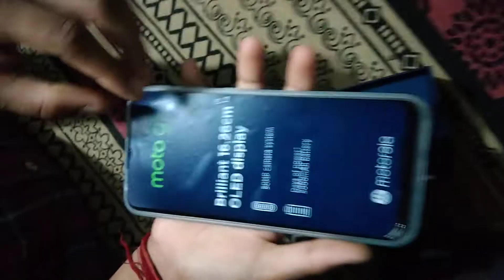phone ki unboxing dekhe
video